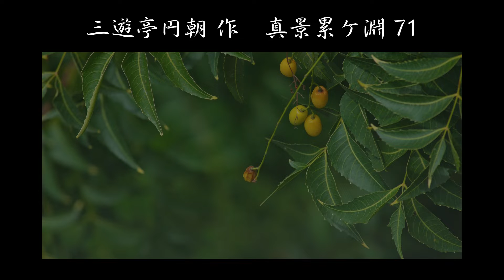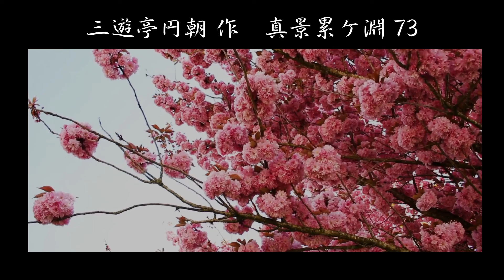三遊亭円朝 作「 真景累ケ淵」第16回 71～73【麴屋のお隅】 朗読・あべよしみ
岩波文庫『真景累ヶ淵』三遊亭円朝・作　より朗読させていただきました。

【もくじ】
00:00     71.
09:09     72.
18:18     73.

『真景累ヶ淵』
（しんけいかさねがふち）は、明治期の落語家・三遊亭圓朝によって創作された落語（怪談噺）。江戸時代に流布した「累ヶ淵」の説話を下敷きにした作品である。圓朝の代表作の一つとされ、古典的評価を得ている。
【概要】
・前半部分：旗本深見新左衛門が金貸しの鍼医皆川宗悦を切り殺したことを発端に、両者の子孫が次々と不幸に陥っていく話
・後半部分：名主の妻への横恋慕を発端とする敵討ちの話
以上の前半部分と後半部分を組み合わせた、全97章から成る。
1859年（安政6年）の作。当初の演目名は『累ヶ淵後日の怪談』。1887年（明治20年）から1888年（明治21年）にかけて、小相英太郎による速記録が『やまと新聞』に掲載。1888年に単行本が出版された。
「累ヶ淵」の累（かさね）の物語をヒントにした創作で、「真景」は当時の流行語だった「神経」のもじり（圓朝の隣家に住み懇意にしていた漢学者の信夫恕軒が発案者）。
前半部分は特に傑作と言われ、抜き読みの形で発端部の「宗悦殺し」、深見新左衛門の長男新五郎が皆川宗悦の次女お園に片恋慕する悲劇「深見新五郎」、新左衛門の次男新吉と宗悦の長女である稽古屋の女師匠豊志賀との悲恋「豊志賀の死」、豊志賀の弟子お久と新吉のなりゆき「お久殺し」のくだりなどが、現在もしばしば高座にて演じられる。
かつては6代目三遊亭圓生、林家彦六などが得意とし、歌舞伎化や映画化もされている。その後、桂歌丸、林家正雀、五街道雲助、鈴々舎馬桜、11代目金原亭馬生、古今亭志ん輔、柳家三三などが口演している。なお、芝居噺の『累草子』は本作の原話と言われ、林家正雀、2代目露の五郎兵衛によって演じられている。
「真景累ヶ淵」は大作ゆえに完全版が語られる事は難しく第七話「お熊の懺悔」まで語られたのは圓朝以後は桂歌丸だけだと言われる。 (「たぶん私のが圓朝師匠以来じゃないでしょうか」（2006年、朝日新聞のインタビューより）。
【Wikipediaより】

三遊亭 圓朝
（さんゆうてい えんちょう）は、江戸・東京の落語・三遊派の大名跡。円朝とも表記。
初代 三遊亭 圓朝（天保10年4月1日（1839年5月13日） - 明治33年（1900年）8月11日）は、幕末‐明治に活躍した落語家。本名∶出淵 次郎吉。三遊派の総帥、宗家。三遊派のみならず落語中興の祖として有名。
敬意を込めて「大圓朝」という人もいる。二葉亭四迷が『浮雲』を書く際に圓朝の落語口演筆記を参考にしたとされ、明治の言文一致運動にも大きな影響を及ぼした。
落語家であり、歴代の名人の中でも筆頭（もしくは別格）に巧いとされる。また、多くの落語演目を創作した。
「お笑い」の分野である滑稽噺より、人情噺や怪談噺など、笑いのない真面目な、いわば講談に近い分野で独自の世界を築く。圓朝の噺が三遊派の人情噺というスタイルを決定づけた。
あまりの巧さに嫉妬され、師匠の2代目三遊亭圓生から妨害を受けた。具体的には、圓朝が演ずるであろう演目を圓生らが先回りして演じ、圓朝の演ずる演目をなくしてしまうのである。たまりかねた圓朝はこれなら他人が演ずることはできないだろうという自作の演目を口演するようになり、多数の新作落語を創作した。
【Wikipediaより】